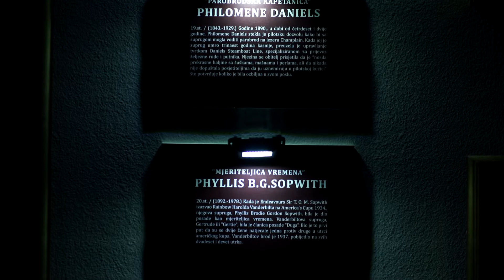Matea Šabić Sabljić / BRODI/ONA_PORINUĆE